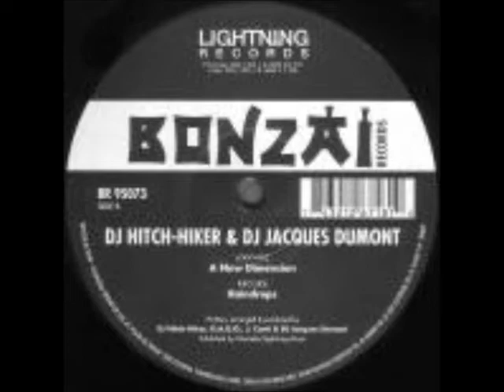djharmony-evolution part 7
MANY THANKS TO A FRIEND DAVIDSTEEL (DJ HARMONY)